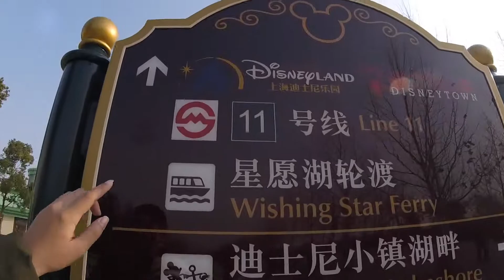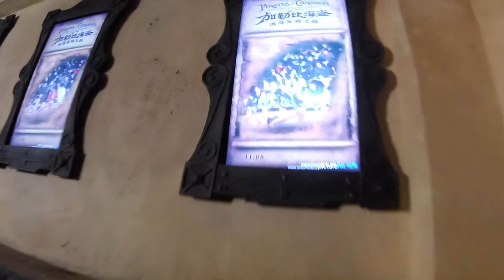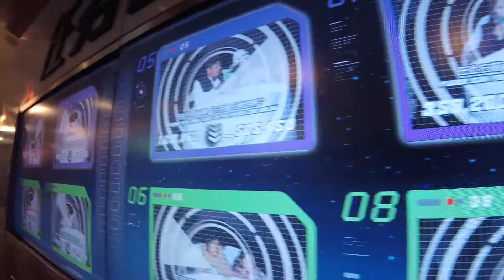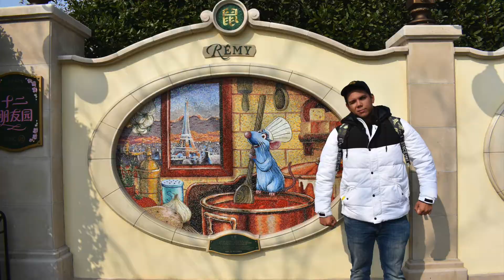Shanghai 011719: Shanghai Disneyland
Ahhh! Shanghai Disneyland!! I LOVE DISNEY!! Now, I can say I have been to 5 out of 6 Disney parks. One more to go! TRON IS AMAZING! Definitely my favorite Disney ride overall, so far at least. Though it was a little hard communicating with the cast members (ex.: I wanted a birthday pin, but no one knew what I was saying), the park was great. No personal space though lol and beautiful castle! Very cool to be there while the Chinese New Year decorations were up. Wish we got to spend more time with Susan and Kevin.

"One Love" Guitar x Drums Instrumental Free by Danny E.B The Producer.

No copyright.